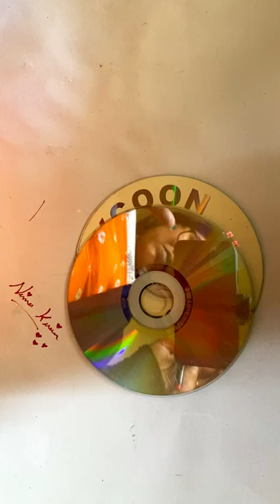Any one can try out this CD Craft Ideas😳😳CD African Mask Making